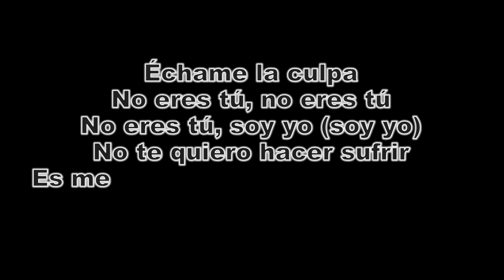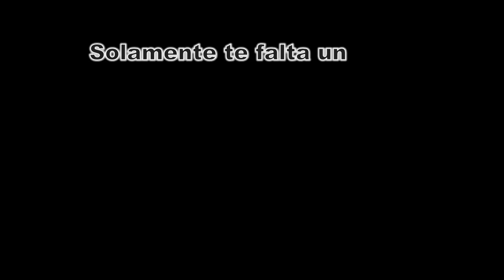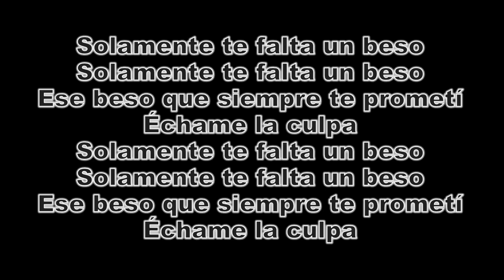Demi Lovato & Luis Fonsi Échame La Culpa Lyrics (Letra )